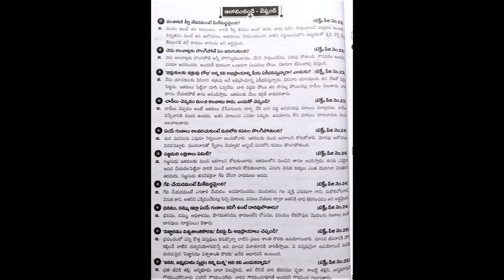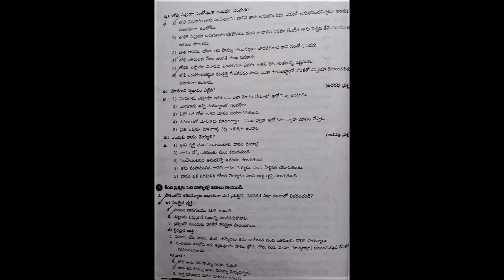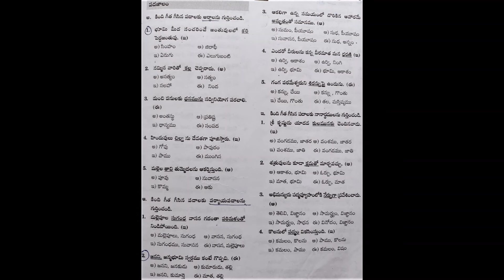🔴 7th Class Le.3 Sethaka Sudha . Model(Q/A , Part.B స్వీయరచన, సృజనాత్మకత, పదజాలం,భాషాంశాలు) T.S.